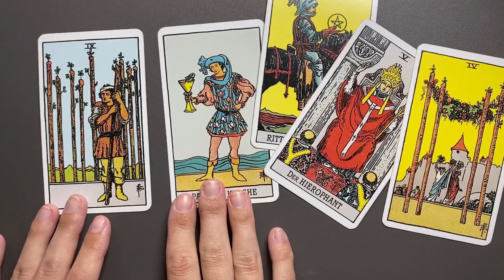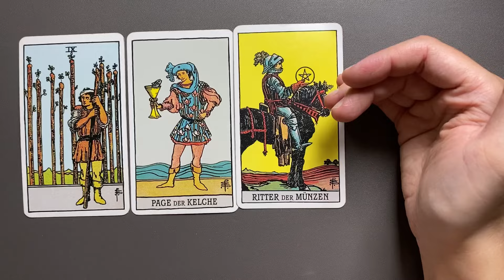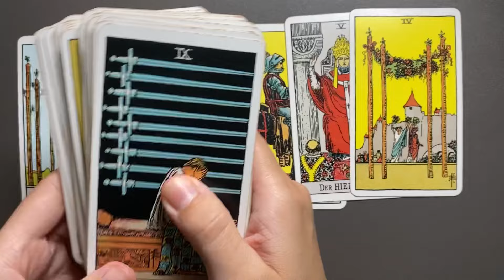WAAGE ♎️ Die Macht der Karten: Tarot-Wochenlegung für Klarheit & Chancen!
*Eigenwerbung